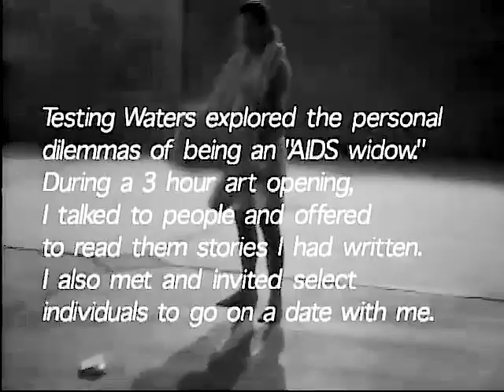Testing Waters, 1997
4 min video document of a 3-hour performance
Testing Waters explored the personal dilemmas of being an “AIDS widow.” During a three-hour art opening, Sale talked to people and offered to read them stories he had written. He also met and invited select individuals to go on a date with him.